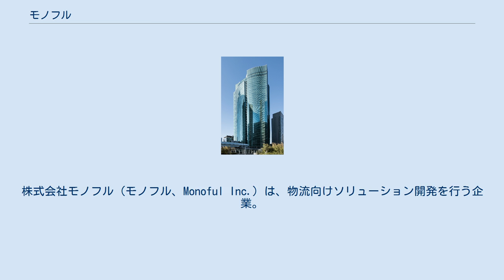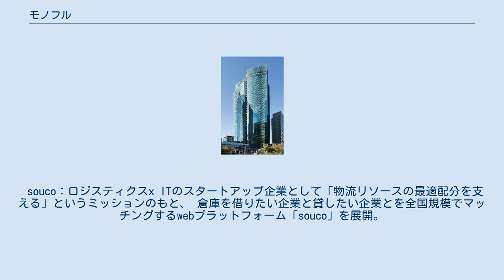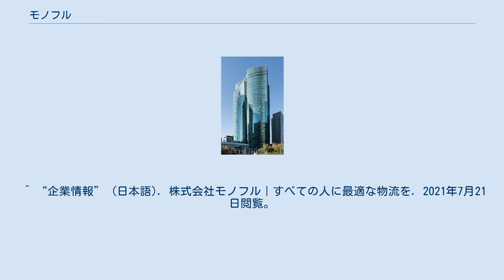モノフル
株式会社モノフル（モノフル、Monoful Inc.）は、物流向けソリューション開発を行う企業。
 先進的物流施設の大手プロバイダーである日本GLPのグループ会社の出資により2017年11月に設立。
「物流テック（不動産テック）」に関するスタートアップ企業にVC投資も行なう。
 コーポレートミッションは、「ロジスティクス・エコシステムの創造」。
 物流施設や工場などにおけるトラックの長時間待機問題を解消するトラック受付/予約サービス「トラック簿」の提供を開始し、求車求貨システムの「配車プラス」、倉庫スタッフ求人および勤怠マネージメントのデジタルシステム「適材ナビ」といった物流SaaSプロダクトの開発、オープンな業務提携、プロダクト連携やスタートアップ投資を通じて、物流業界全体の課題解決に取り組んでいる。
 モノフルの名称の由来は、「物（mono）であふれている（full）」という物流の現状を表す意味に加え、我々が目指す未来の物流の姿である「単一の（mono）プラットフォームで遂行させる・実行する（fulfill）」。
 モノフルは、東京大学先端科学技術研究センターに設置されている「先端物流科学寄付研究部門」への支援を通じ、同研究部門が目指す、物流業界が抱える課題解決のための、サイエンスで物流の未来を創ることのできる高度物流人材の育成をバックアップしている。
 モノフルは次世代の物流をつくるための3つのサービスを提供している。
 トラック簿：月額基本料0円から、受付、呼出し、実績の見える化を実現。
工数が軽減されるだけでなく、待機時間削減を目指す予約プランも導入。
 配車プラス：簡単な操作で配車計画を作成し、指示書などの帳票類もボタンひとつで送信可能。
他拠点や協力会社との情報共有だけでなく、新たな取引先とマッチングも実現。
 適材ナビ：システム上で人材派遣会社や紹介会社と連携し、スタッフ受付や勤怠管理もデジタル化。
人材確保と管理にかかっていた無駄な業務負荷を削減。
 物流業界が抱える課題や、多様化するニーズに応えるために、企業とのパートナーシップを強化し、世の中の物流を変えていく 「ロジスティクス・エコシステム」を推進している。
あいおいニッセイ同和損保、トランコム、パスコ、フレクト、らと共に、ロジスティクス・エコシステムの価値向上や物流業界のサポートを行っている。
 エアークローゼット：オンラインファッションレンタルサービス「airCloset (エアークローゼット)」を運営。
女性向けのお洋服が借り放題のサブスクリプションサービス。
 スマートドライブ：自動車やバイクなどの移動体のセンサー情報や車両や保険などの周辺情報を一気通貫で分析する、移動にまつわるデータプラットフォームを展開。
 souco：ロジスティクスx ITのスタートアップ企業として「物流リソースの最適配分を支える」というミッションのもと、 倉庫を借りたい企業と貸したい企業とを全国規模でマッチングするwebプラットフォーム「souco」を展開。
 Telexistence：インターネットで人とロボットを接続し、遠隔から自分のもう一つの身体としてロボットを自由に操作出来る技術を開発する企業。
テレイグジスタンス技術を活かして、人々が空間の制約を超えて、職場に行かなくてもどこからでも労働力を提供できる労働基盤、Augmented Workforce Platform (AWP = 拡張労働基盤) を構築。
 ^ “企業情報” (日本語). 株式会社モノフル｜すべての人に最適な物流を. 2021年7月21日閲覧。
 ^ “パートナー” (日本語). 株式会社モノフル｜すべての人に最適な物流を. 2021年7月21日閲覧。